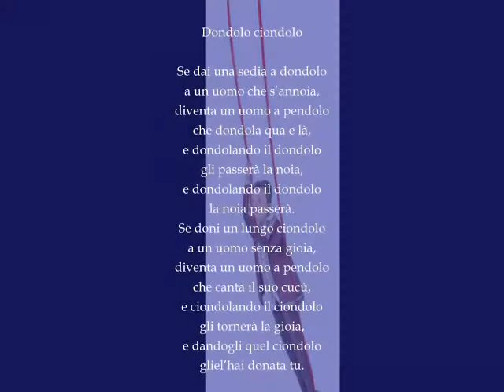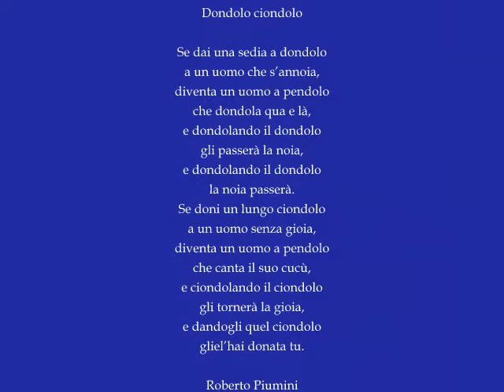Dondolo ciondolo di Roberto Piumini e Andrea Basevi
Dondolo ciondolo di Roberto Piumini
da C'era un bambino profumato di latte
illustrazioni di Simona Cordero

Testo e voce narrante di Roberto Piumini
Musiche di Andrea Basevi
Per l'accompagnamento musicale:
Laura Schintu (voce)
Gianluca Nicolini (flauto)
Roberta Paraninfo (pianoforte)
Registrato, mixato e masterizzato da Roberto "Robbo" Vigo presso Zerodieci Studio -- Genova
Gli spartiti delle canzoni possono essere scaricate dal sito del compositore:

Dondolo ciondolo

Se dai una sedia a dondolo
a un uomo che s'annoia,
diventa un uomo a pendolo
che dondola qua e là,
e dondolando il dondolo
gli passerà la noia,
la noia passerà.
Se doni un lungo ciondolo
a un uomo senza gioia,
che canta il suo cucù,
e ciondolando il ciondolo
gli tornerà la gioia,
e dandogli quel ciondolo
gliel'hai donata tu.

Roberto Piumini